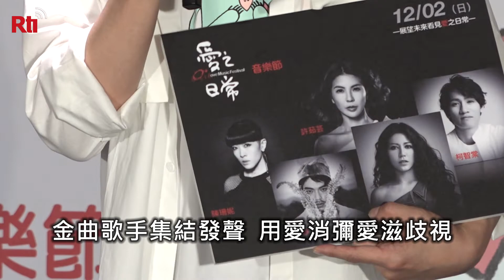金曲歌手集結發聲 用愛消彌愛滋歧視【央廣新聞】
愛滋病是全世界都關注的重要議題，但很多人仍對它充滿歧視與誤解。在音樂人郭蘅祈(郭子)的號召下，包括紀曉君、桑布伊、許茹芸、陳珊妮、艾怡良等流行音樂界代表性歌手今年年底將參與連續三天「愛之日常音樂節」，希望用音樂與歌聲引發更多人對於愛滋的關懷，用音樂消彌對愛滋的恐懼！